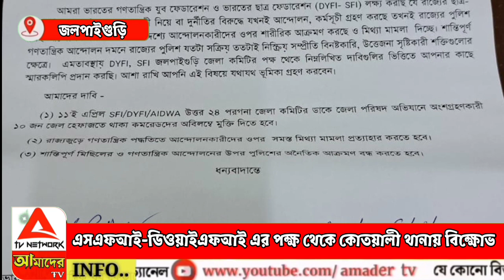এসএফআই-ডিওয়াইএফআই এর পক্ষ থেকে কোতোয়ালি থানায় বিক্ষোভ